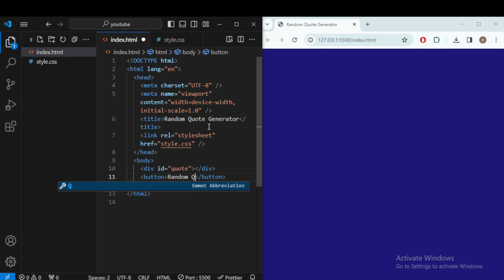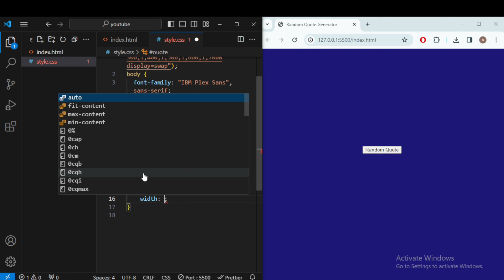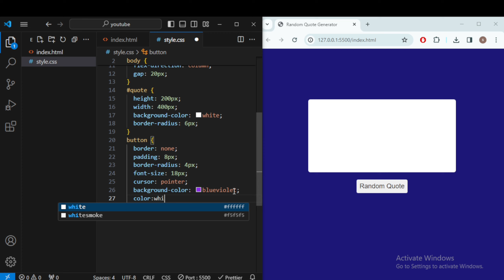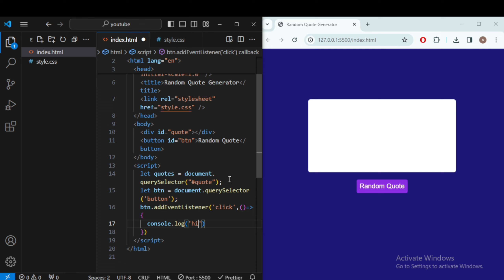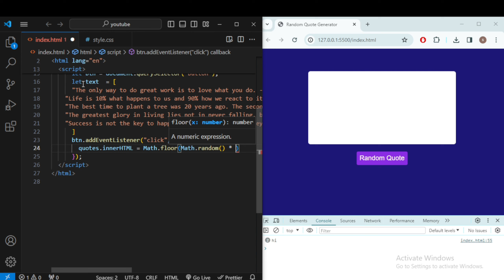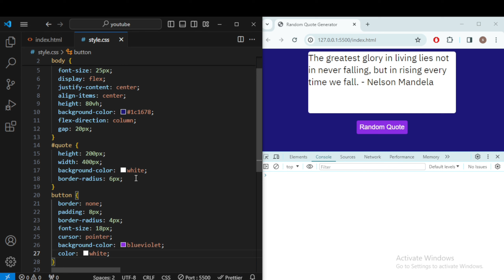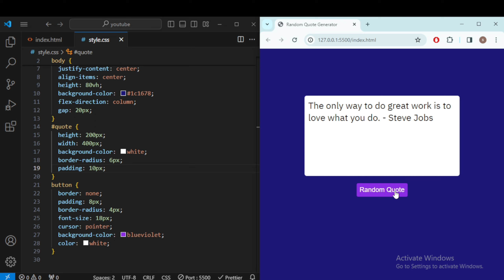how to generate random quote in javascript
in this video i show you how to make random quote please watch video till end . i hope you will be understand .if you have any problem please comment me .
random quote